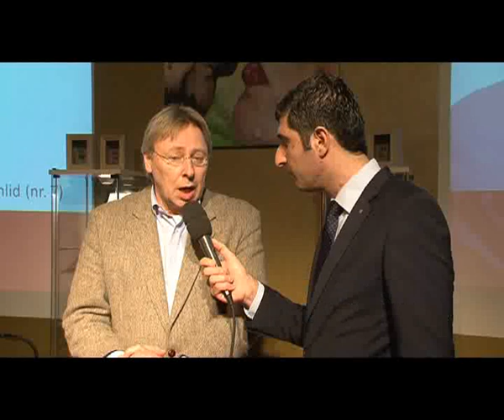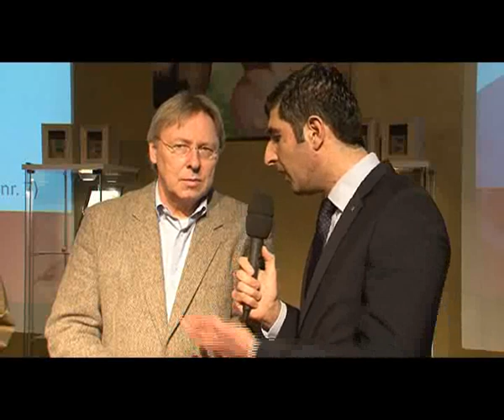Peter den Oudsten (PvdA) Burgemeester Gemeente Enschede.wmv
Politiek Café met Job Cohen in Enschede @ Media Art Cafe Enschede